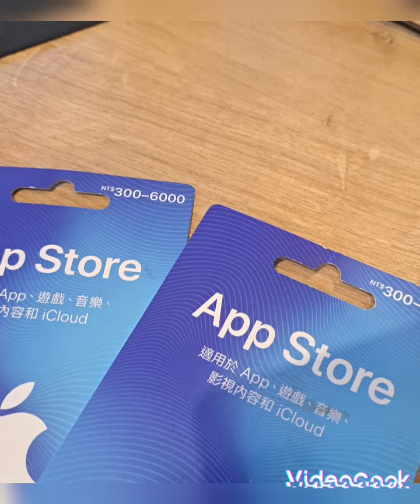謝謝妳寶貝 感恩有妳的聖誕夜